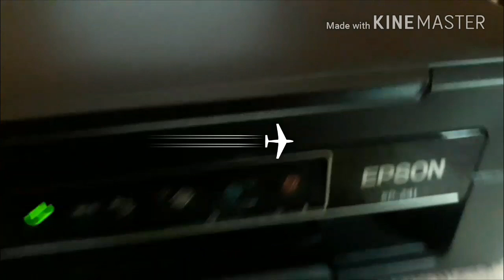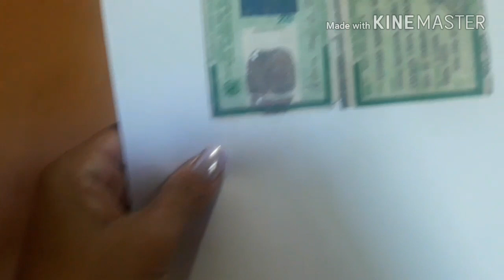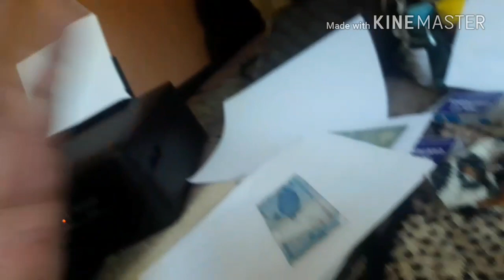Como colocar tinta em cartucho recarregáveis epson 241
Epson 241 gente coloquei tinta nos quatros cartuchos e pegou de Boa podem comprar sem medo ..

se te ajudei , de alguma maneira 😉 ajude o canal fazendo um pix para mim ? ☺️
o valor que Deus tocar no seu coração ,vai me ajudar muito 🙏
Deus abençoe❤️💋